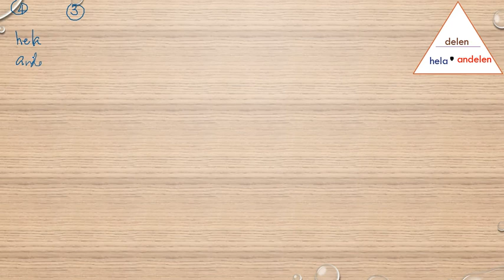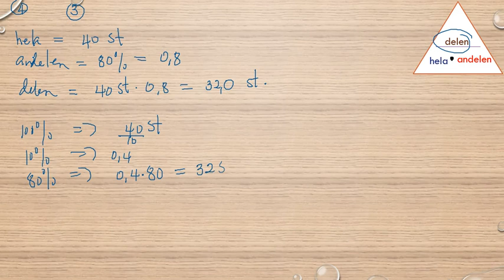Matematik 5000 Ma 1a röd Kapitel 2 Procent Diagnos 2 4